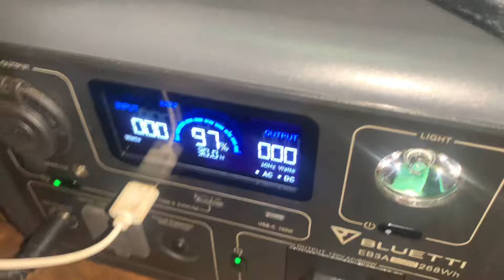ADAPTEI MEU CARRO PARA FAZER TATUAGEM NA VIAGEM | Ep 118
Nosso último dia em Cuiabá… e estamos tatuando com energia Solar ….